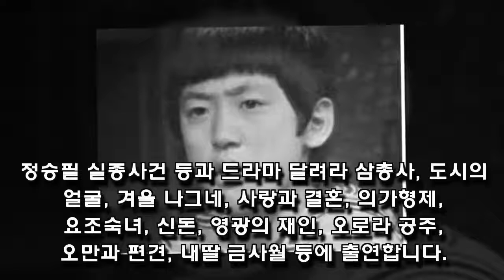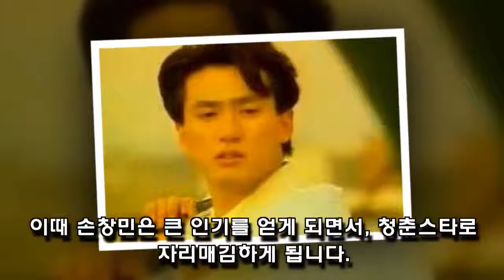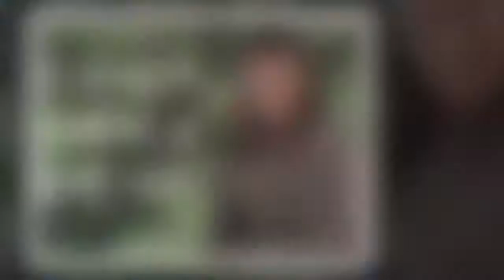Son Chang Min Lee's Photos During Childhood, Son Chang Min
Contents:
* Son Chang Min child actor
* Son Chang Min
* Sonchang Minhwalbong
* Son Chang-min Situation of mind during Leeds

Sign up for the latest video updates:
Source: